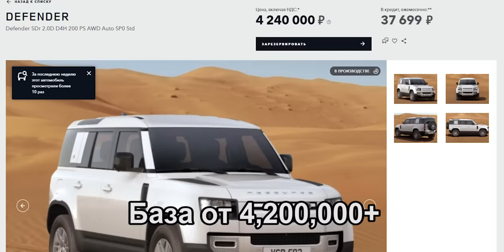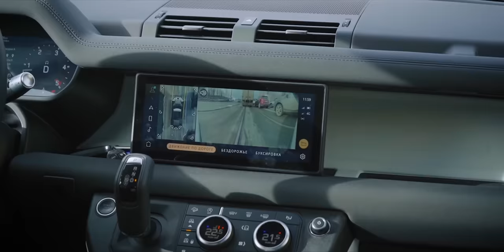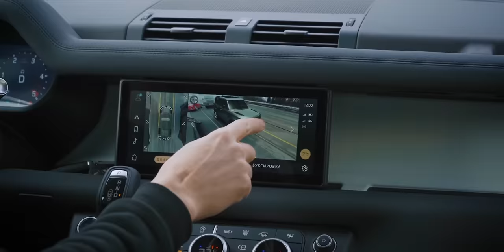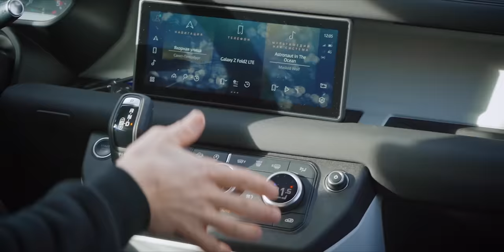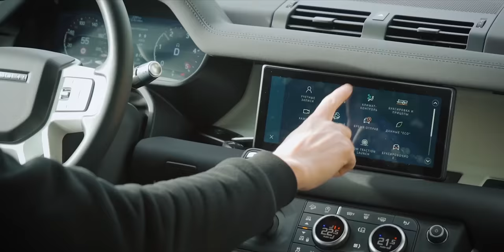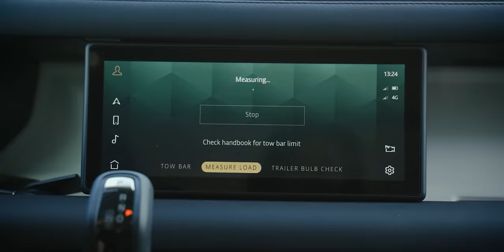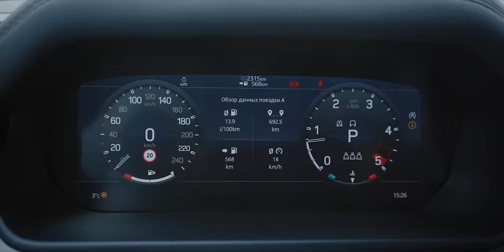Новый Defender. Такого дилер не расскажет.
Качай Дром!
И купи себе машину по отличной цене!